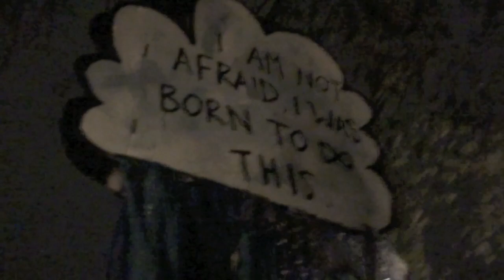Halloween Parade '11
Oregon Hill's sixth annual Halloween Parade